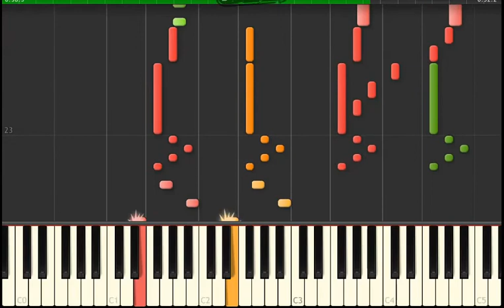Raccoons Theme Synthesia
The Raccoons Intro Theme by Kevin Gillis and Jon Stroll
MIDI by Aaron Long